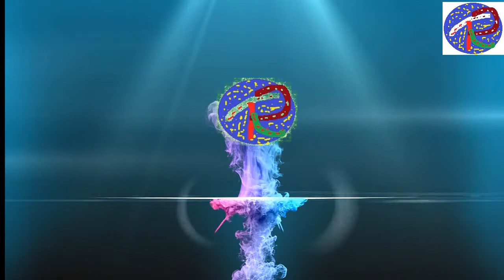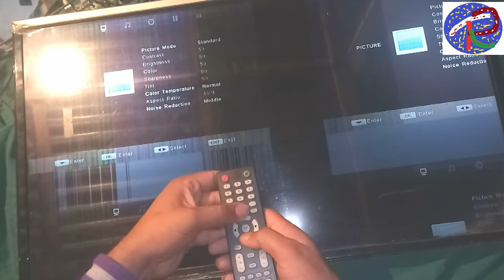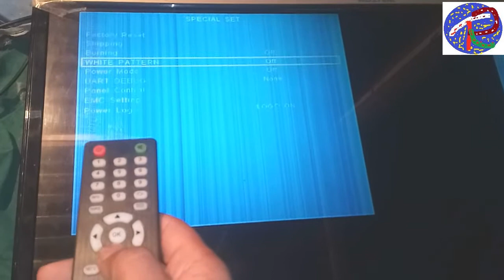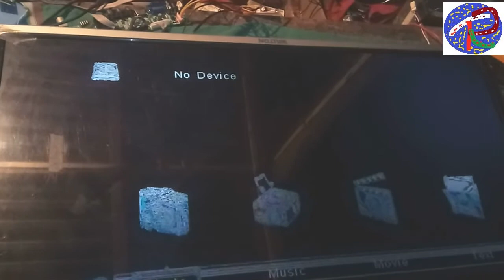এল ই ডি টিভির রেজুলেশন এডজাষ্ট করুন কোন প্রকার সফটওয়ার ছাড়াই।।softwer ছাড়া panen adjust করুন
এল ই ডি টিভির রেজুলেশন/softwer এর জামেলা শেষ করে দিলাম। কোন প্রকার সফটওয়ার ছাড়াই panen adjust করুন